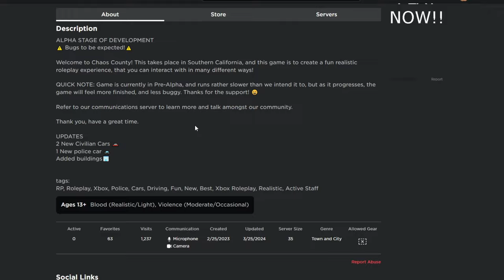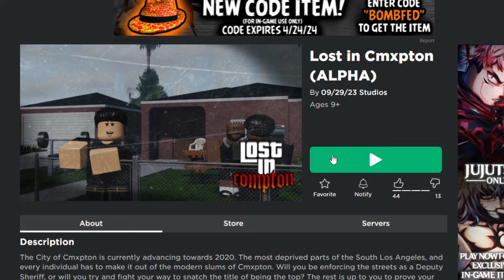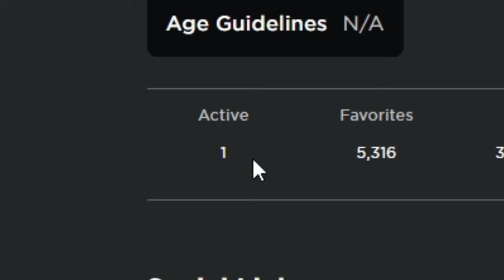Playing Roleplay Games With 0 PLAYERS...